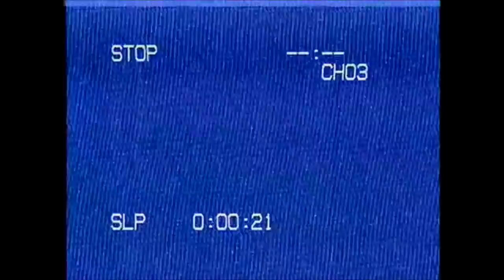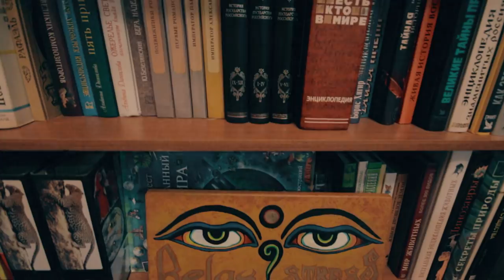Надежный чехол для топора из кожи своими руками | "Томагавк" Часть 3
Делаем надежный чехол для топора из обрезков кожи. Заключительная серия про топор "Томагавк"